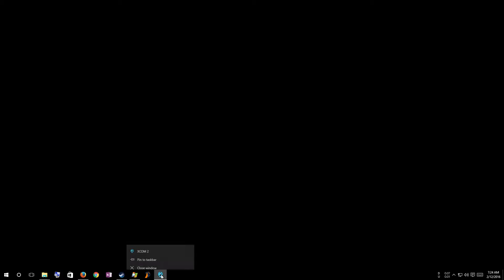XCOM 2 02.12.2016 - 07.22.05.05.mp4